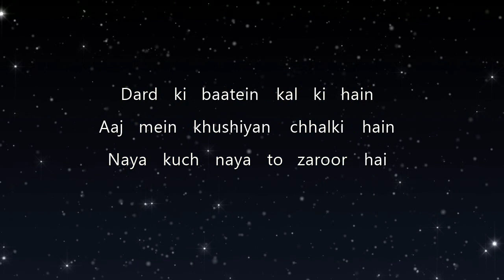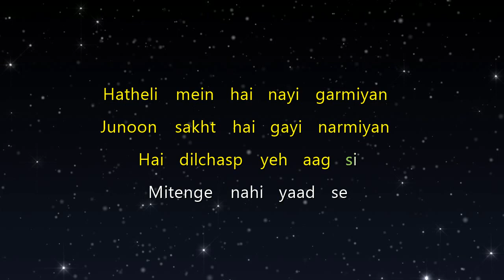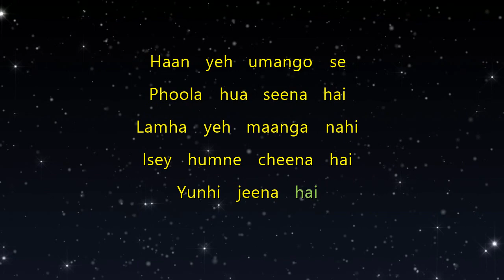Geet - Udaan (Karaoke Version)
Sing Along to this Karaoke version of this song "Geet" from the movie "Udaan" by "Amit Trivedi, Amitabh Bhattacharya"

Singer - Amit Trivedi, Amitabh Bhattacharya